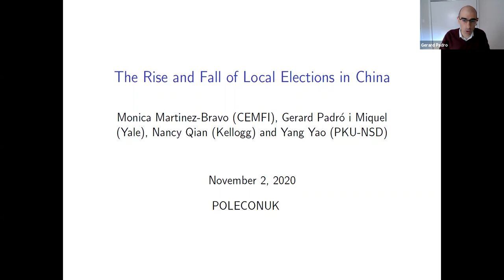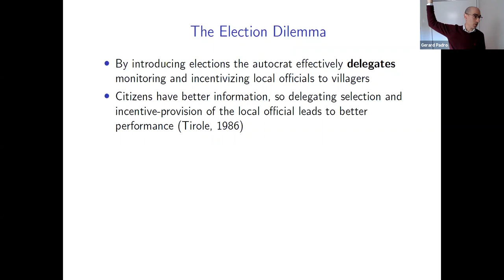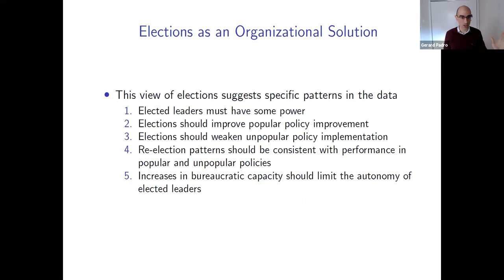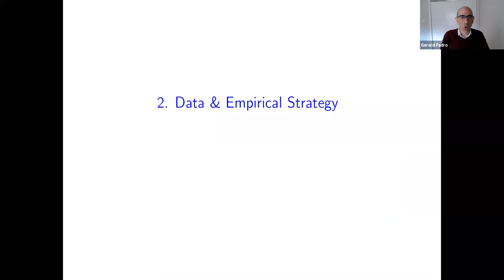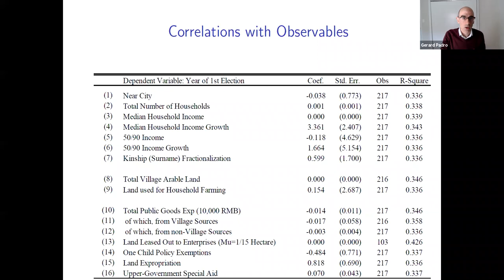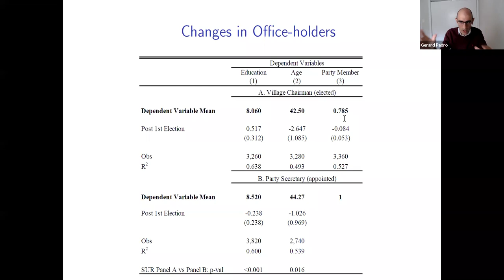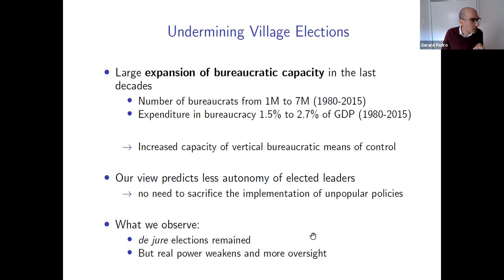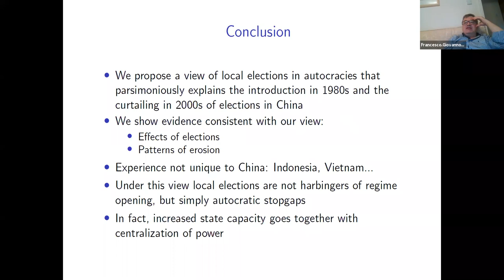2 Nov 2020, Gerard Padró i Miquel (Yale, NBER)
"The Rise and Fall of Local Elections in China: Theory and Empirical Evidence on the Autocrat's Trade-Off" joint with Monica Martinez-Bravo, Nancy Qian, and Yang Yao